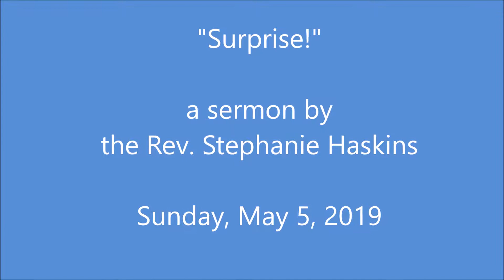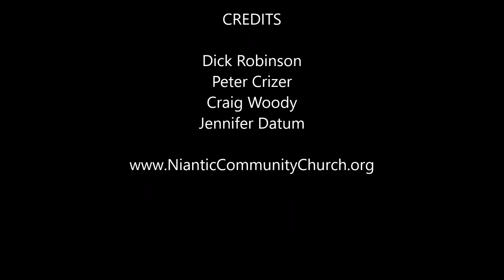"Surprise!" sermon by the Rev. Stephanie Haskins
Given at Niantic Community Church on Sunday, May 5, 2019. Scripture reading Acts 10:9-16.